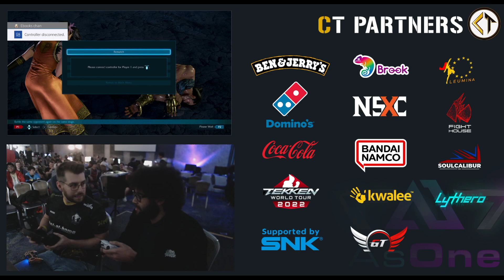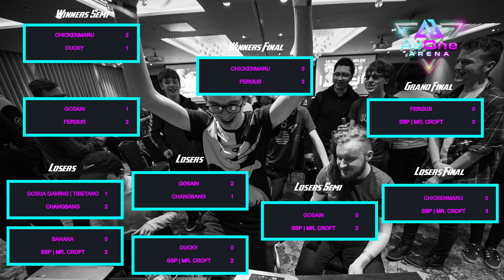CT2022 Tekken 7 Dojo Prime tournament Losers Final - Chickenmaru (Feng) vs Mr Croft Ling Xiaoyu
Footage from the Tekken 7 Celtic Throwdown tournament in Dublin, Ireland.